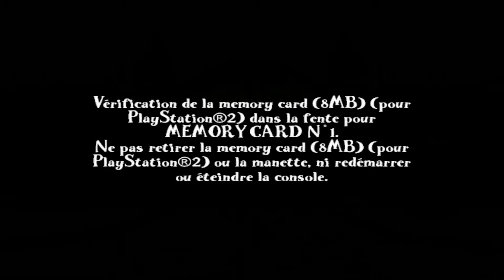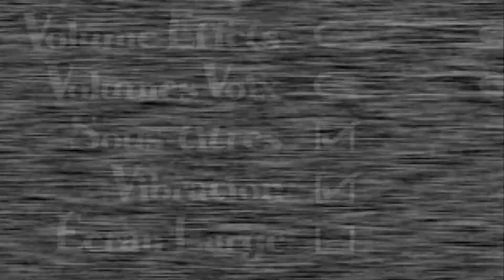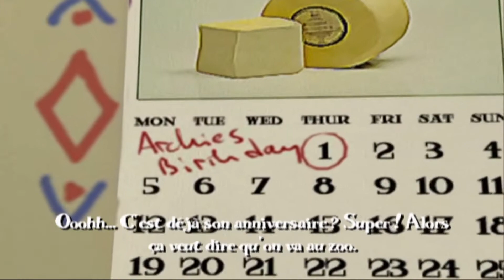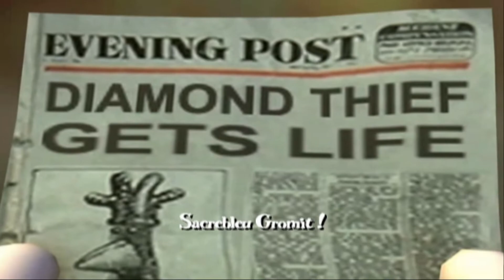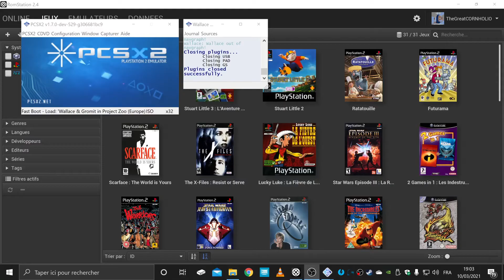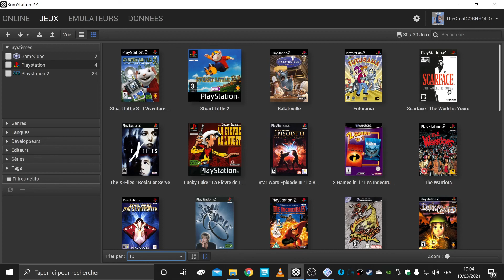P*TAIN DE CLÉBARD (je le hais) | The Lost Tapes #2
Cette vidéo n'aurait jamais dû sortir... Ni même existé !
Car si les excréments de votre animal de compagnie devait être un jeu-vidéo, voilà à quoi il ressemblerait !

Jeu : Wallace & Gromit : Le Projet Zoo (PS2)